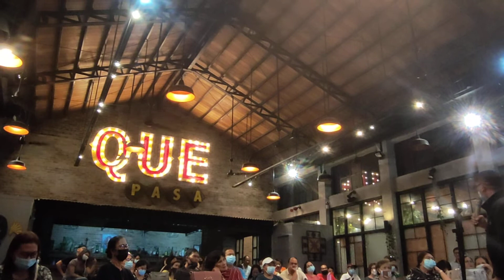opportunity plan presentation